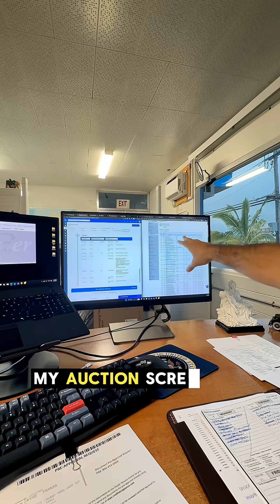My Full Tech Stack That Runs My Dealership (Behind the Scenes)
Here’s the exact technology stack I use every day to run my dealership, stay organized, support customers 24/7, and keep my workflow tight. From content creation to CRM to automation — this is how I keep everything moving.